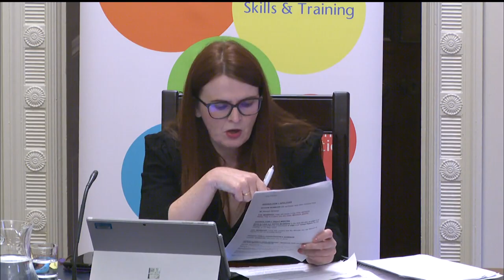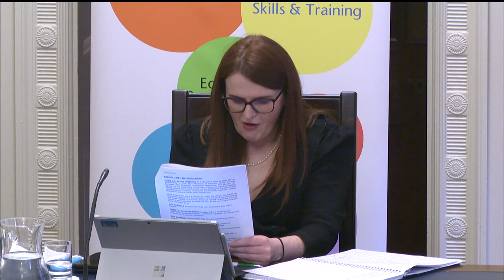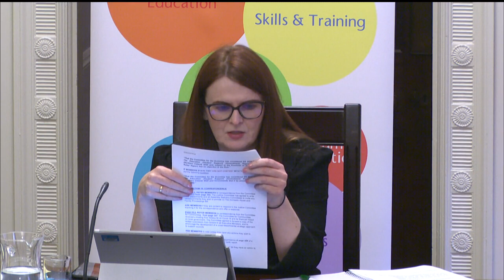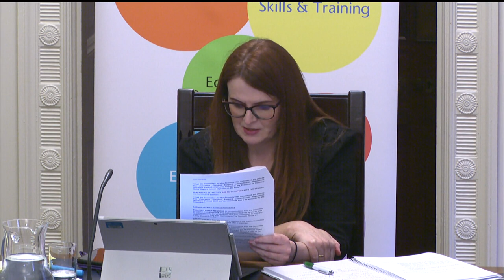Committee for the Economy Meeting Wednesday 20 May 2020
Minister for the Economy Diane Dodds briefed the Committee on the economic impact of COVID-19. This was followed by a briefing from the Labour Relations Agency and a Departmental briefing on the exit from the EU.